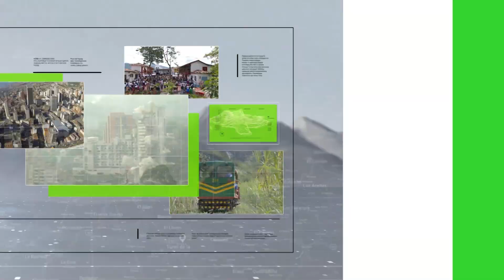Movimiento "Creemos", de "Fico", con Personería Jurídica - Teleantioquia Noticias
El Consejo Nacional Electoral certificó hoy a Creemos como un partido político. Este movimiento liderado por el exalcalde de Medellín, Federico Gutiérrez, podrá entregar avales en todo el país para las elecciones locales y regionales de octubre próximo.